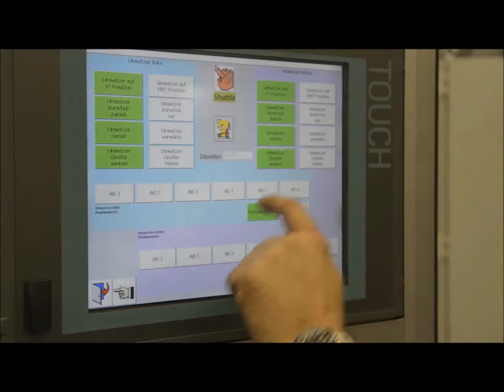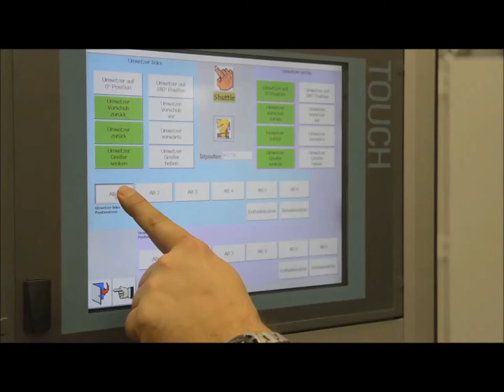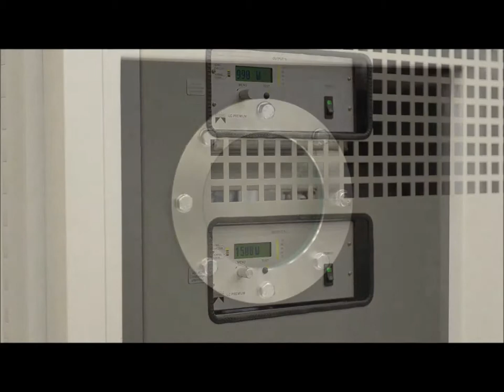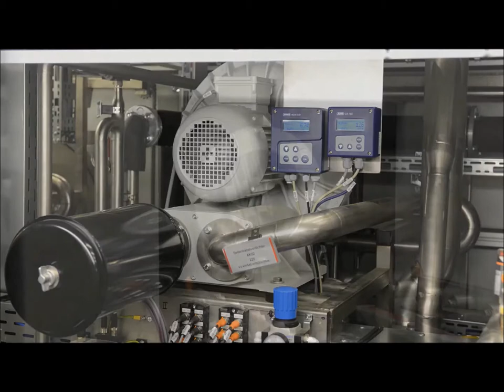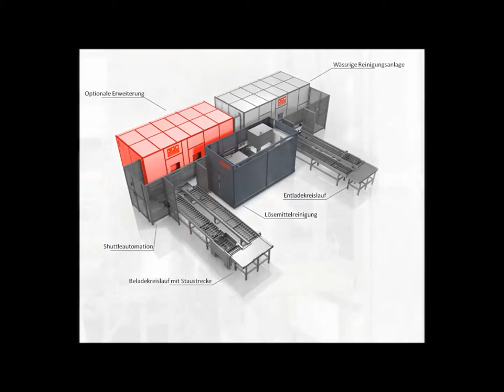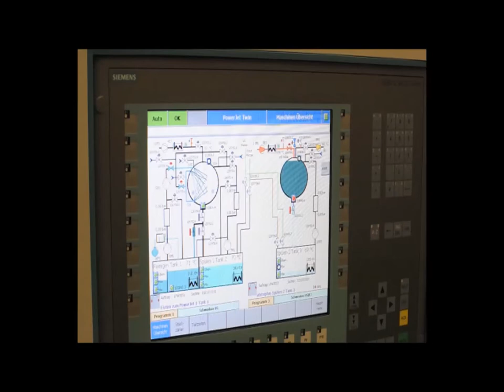Mehrkammeranlage PowerJet 670 Hexa mit Shuttle-Automation – Reinigen von KFz-Einspritzsystemen (2)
Die Aufteilung der Gesamtprozesse auf mehrere Behandlungskammern bietet eine Vielzahl von Vorteilen wie z. B. perfekte Medientrennung
und die Realisation von Losgröße-Prozessen.
Das PowerJet-Modularkonzept zeigt hier klar seine Stärken. In Verbindung mit dem leistungsstarken und flexiblen LPW-Shuttle sind hohe Durchsätze bei maximaler Flexibilität möglich.